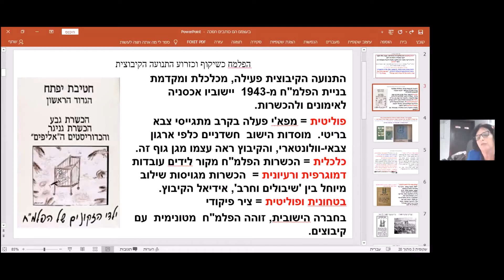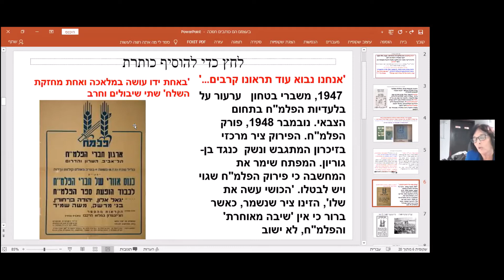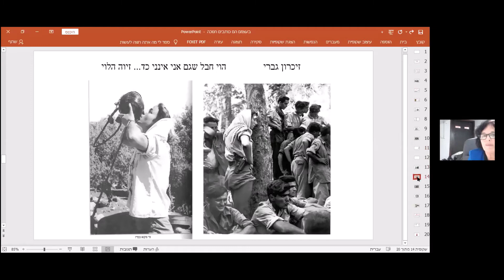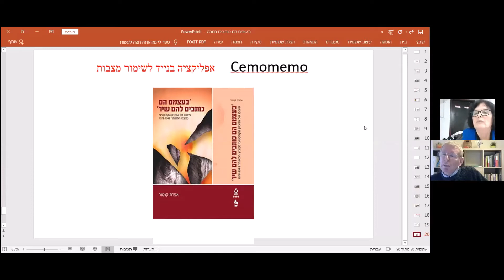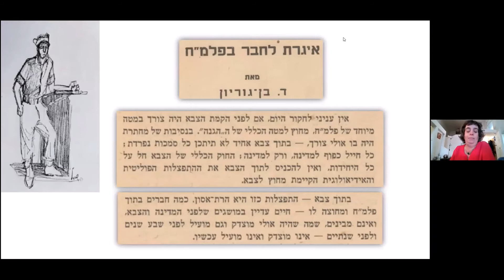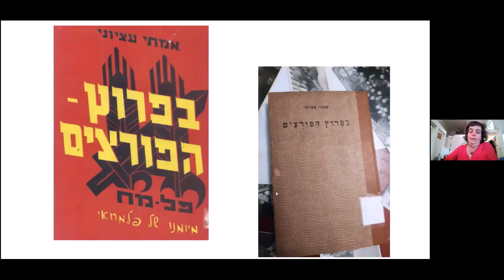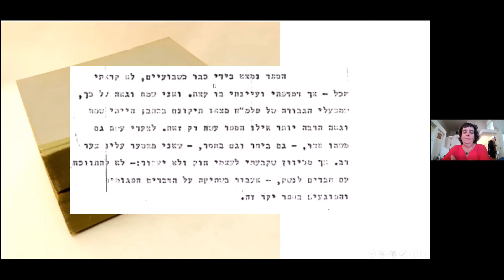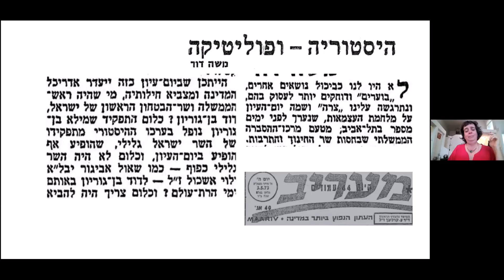"בעצמם הם כותבים להם שיר" - ד"ר אפרת קנטור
יום עיון למורי היסטוריה - 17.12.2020 ב' בטבת תשפ"א